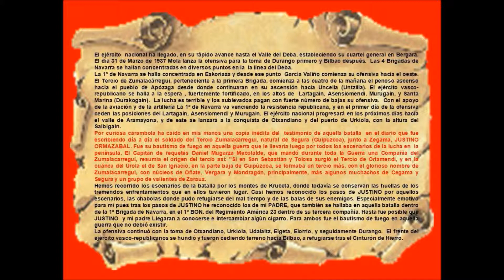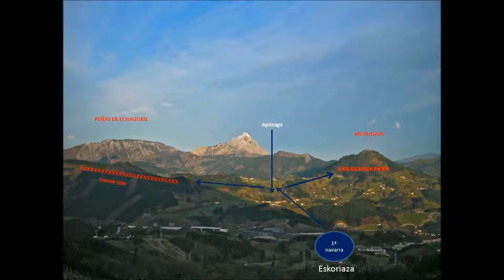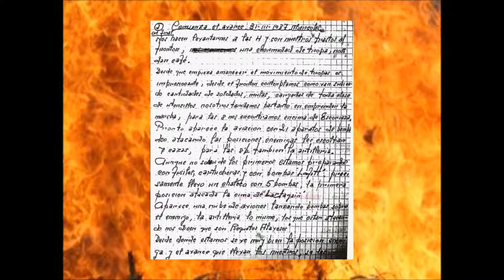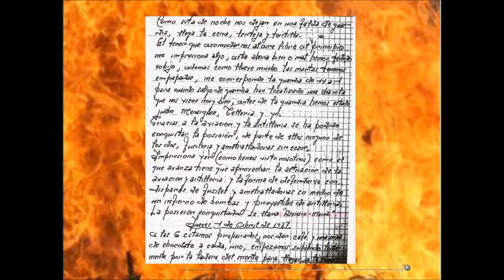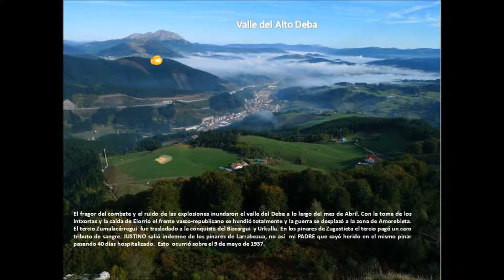ABRIL 1936-VALLE DEL DEBA.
La guerra en el Norte